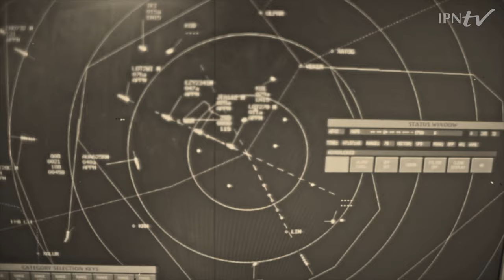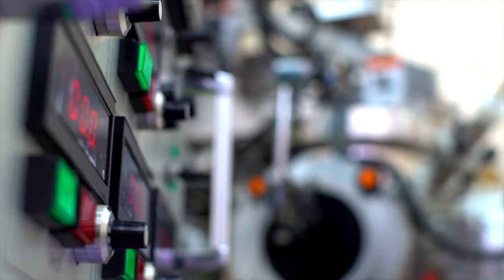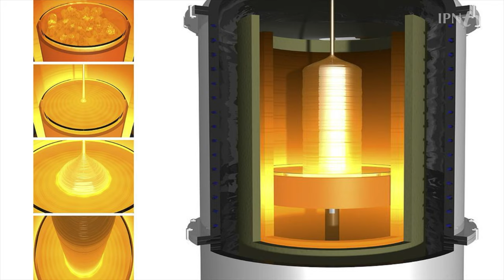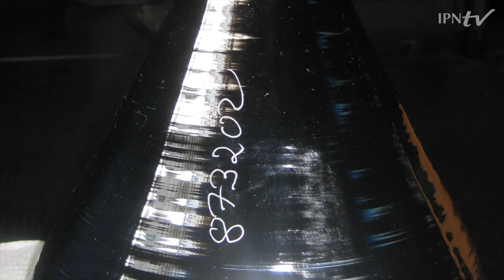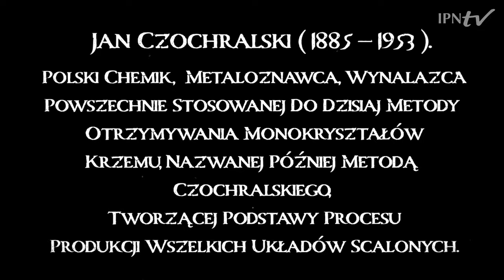𝐉𝐀𝐍 𝐂𝐙𝐎𝐂𝐇𝐑𝐀𝐋𝐒𝐊𝐈 (1885-1953) – Giganci Nauki PL PROMO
▶ Bez jego metody otrzymywania monokryształów nie byłoby smartfonów, laptopów i całej współczesnej elektroniki💻📱❗ Do dziś jest to najczęściej cytowany polski naukowiec na świecie❗ Dlaczego komuniści skazali go na zapomnienie❓ 📺 POZNAJ historię Jana Czochralskiego❗📌 Strona projektu

👤 Ten wybitny metalurg i chemik opracował szereg nowych metod badawczych i patentów, dzięki którym odniósł międzynarodowy sukces.
➡ Pokaźnego majątku dorobił się przede wszystkim na opracowaniu stopu B (bahnmetal) w 1924 roku. Ten bezcynowy stop łożyskowy wykorzystano w produkcji panewek do ślizgowych łożysk kolejowych. Spowodował on rewolucję w kolejnictwie, przyczyniając się do zwiększenia prędkości i niezawodności ruchu pociągów. Patent zakupiły koleje wielu państw m.in. Niemiec, USA i Francji.

📌 Jednak najważniejszym dziełem Czochralskiego było wynalezienie w 1916 roku metody otrzymywania monokryształów, która wyprzedziła swoje czasy. Obecnie jest ona powszechnie stosowana przy produkcji monokryształów krzemu, na których opiera się cały przemysł elektroniczny 💻 (dotąd nikt nie wymyślił lepszego sposobu uzyskiwania tego materiału). W 1954 roku zespół Gordona Teala (USA) wykorzystał metodę Czochralskiego do budowy pierwszego tranzystora z kryształu krzemu❗